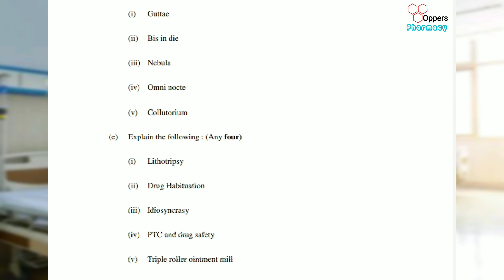HOSPITAL AND CLINICAL PHARMACY | QUESTION PAPER SUMMER 2016 | SECOND YEAR DIPLOMA IN PHARMACY |MSBTE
HOSPITAL AND CLINICAL PHARMACY | QUESTION PAPER SUMMER 2015 | SECOND YEAR DIPLOMA IN PHARMACY |MSBTE

HOSPITAL AND CLINICAL PHARMACY | QUESTION PAPER SUMMER 2014 | SECOND YEAR DIPLOMA IN PHARMACY |MSBTE

HOSPITAL AND CLINICAL PHARMACY | QUESTION PAPER SUMMER 2012 | SECOND YEAR DIPLOMA IN PHARMACY |MSBTE

DRUG STORE AND BUSSINESS MANAGEMENT | QUESTION PAPER WINTER 2019 | MSBTE

DRUG STORE AND BUSSINESS MANAGEMENT | QUESTION PAPER SUMMER 2019 | S.Y-D.PHARM | MSBTE

DRUG STORE AND BUSSINESS MANAGEMENT | QUESTION PAPER WINTER 2018 | MSBTE

DRUG STORE AND BUSSINESS MANAGEMENT | QUESTION PAPER SUMMER 2018 | S.Y-D.PHARM | MSBTE

DRUG STORE AND BUSSINESS MANAGEMENT | QUESTION PAPER WINTER 2017 | MSBTE

DRUG STORE AND BUSSINESS MANAGEMENT | QUESTION PAPER SUMMER 2017 | S.Y-D.PHARM | MSBTE

DRUG STORE AND BUSSINESS MANAGEMENT | QUESTION PAPER SUMMER 2014 | S.Y-D.PHARM | MSBTE

DRUG STORE AND BUSSINESS MANAGEMENT | QUESTION PAPER SUMMER 2012 | S.Y-D.PHARM | MSBTE

PHARMACEUTICAL JURISPRUDENCE | QUESTION PAPER WINTER 2019 | S.Y-D.PHARM | MSBTE

PHARMACEUTICAL JURISPRUDENCE | QUESTION PAPER SUMMER 2019 | S.Y-D.PHARM | MSBTE

PHARMACEUTICAL JURISPRUDENCE | QUESTION PAPER WINTER 2018 | S.Y-D.PHARM | MSBTE

PHARMACEUTICAL JURISPRUDENCE | QUESTION PAPER SUMMER 2018 | S.Y-D.PHARM | MSBTE

PHARMACEUTICAL JURISPRUDENCE | QUESTION PAPER WINTER 2017 | S.Y-D.PHARM | MSBTE

PHARMACEUTICAL JURISPRUDENCE | QUESTION PAPER SUMMER 2017 | S.Y-D.PHARM | MSBTE

PHARMACEUTICAL JURISPRUDENCE | QUESTION PAPER SUMMER 2016 | S.Y-D.PHARM | MSBTE

PHARMACEUTICAL JURISPRUDENCE | QUESTION PAPER SUMMER 2015 | S.Y-D.PHARM | MSBTE

PHARMACEUTICAL JURISPRUDENCE | QUESTION PAPER SUMMER 2014 | S.Y-D.PHARM | MSBTE

PHARMACEUTICAL JURISPRUDENCE | QUESTION PAPER SUMMER 2012 | S.Y-D.PHARM | MSBTE

Pharmacology and Toxicology | Questions paper winter 2019 | SY-D.PHARM | MSBTE

Pharmacology and Toxicology | Questions paper summer 2019 | SY-D.PHARM | MSBTE

Pharmacology and Toxicology | Questions paper winter 2018 | SY-D.PHARM | MSBTE

Pharmacology and Toxicology | Questions paper summer 2018 | SY-D.PHARM | MSBTE

Pharmacology and Toxicology | Questions paper winter 2017 | SY-D.PHARM | MSBTE

Pharmacology and Toxicology | Questions paper summer 2012 | SY-D.PHARM | MSBTE

medical treatment
pharmacy technician
drug information
drug interactions
health and wellness
patient care
medication safety
medication management
chronic illness management
drug therapy